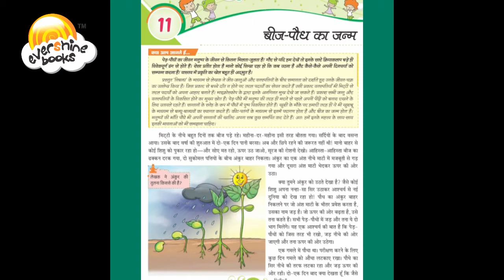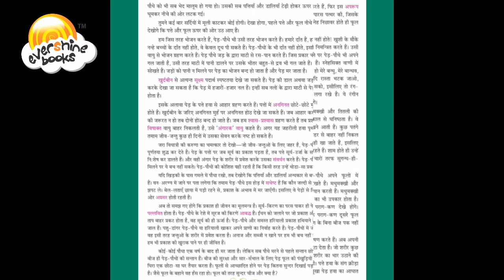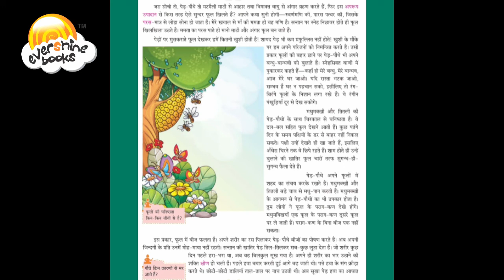insta LEARNING I उल्लास Grade 8 I Chapter 11 बीज पौधे का जन्म